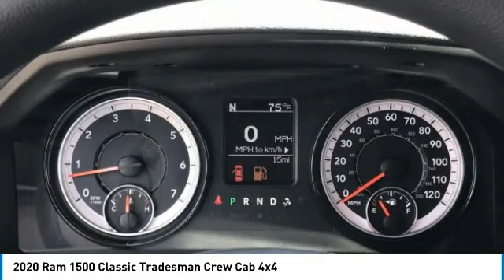2020 Ram 1500 Classic LR12316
2020 Ram 1500 Classic Tradesman Price includes: $1000 - Chrysler Capital 2020 Bonus Cash 20CL5. Exp. 06/01/2020 $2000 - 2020 National Retail Consumer Cash 20CL1. Exp. 06/01/2020 $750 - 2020 Retail Bonus Cash 20CLA1. Exp. 06/01/2020